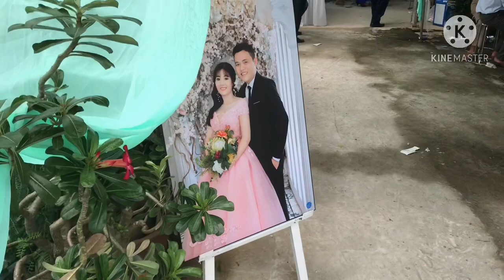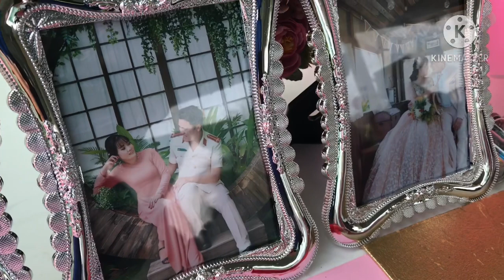Đôi chút về Phong tục cưới của người Việt xưa /Những món ngon ngày cưới/Lễ xuất Giá /Thanh Đồng vlog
Đôi chút về Phong tục cưới của người Việt xưa
 Những món ngon ngày cưới
Lễ xuất Giá
Thanh Đồng vlog
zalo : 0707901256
Địa chỉ : 313 kinh dương vương An lạc quận Bình Tân  thành phố Hồ Chí MInh
chúc các bạn xem vedio vui vẻ
Các bạn nhớ bấm chuông để nhận những vedio hay hơn nhé